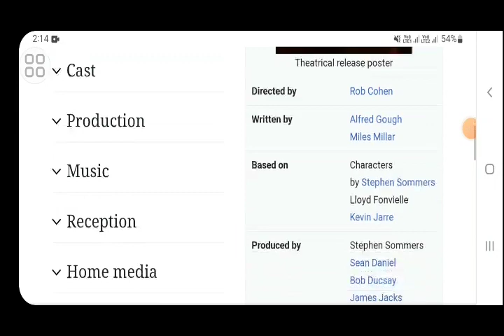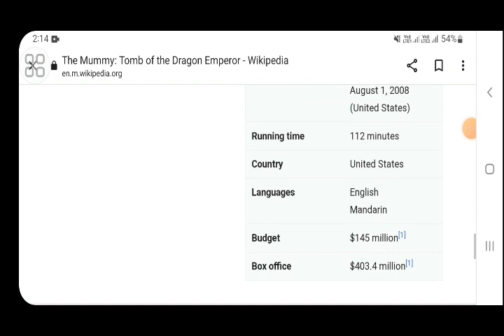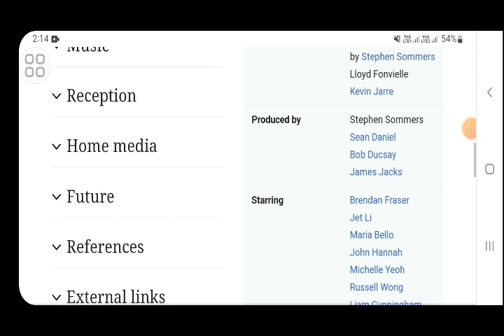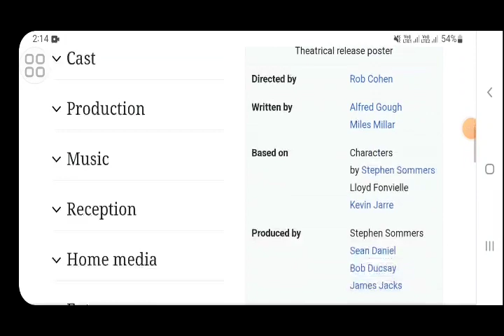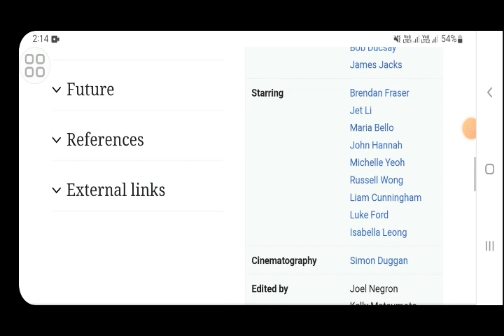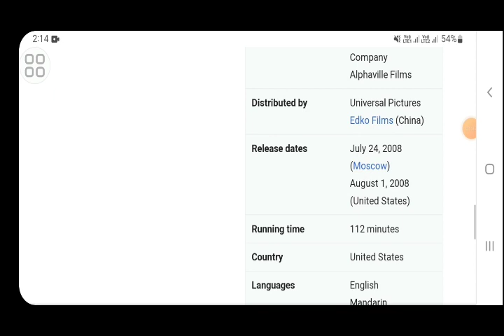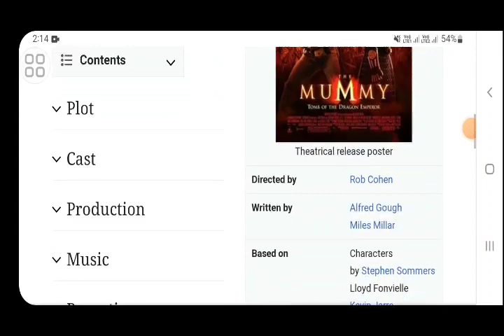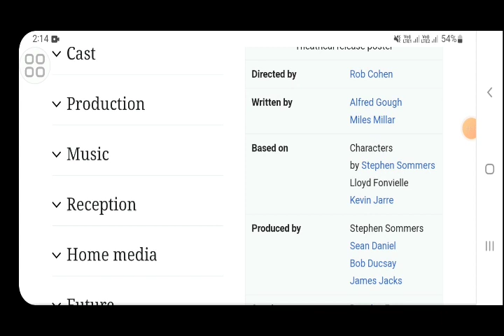The Mummy Tomb of The Dragon Hollywood movie hindi fact and story |movie reviews|explained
In this video we will tell you about fact and review of movie the mummy